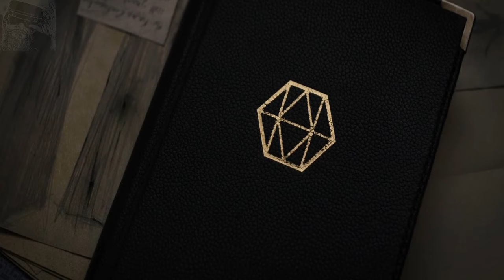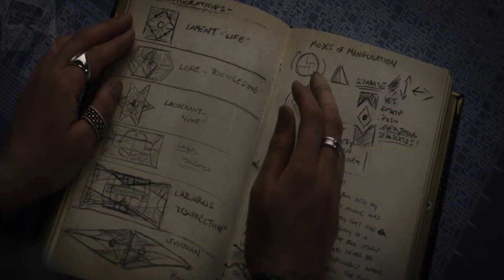مراجعة فيلم باعث الجحيم || Hellraiser (2022) Review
تعثر فتاة شابة تكافح للإقلاع عن الإدمان على صندوق ألغاز غامض، فتكتشف بمرور الوقت أن الغرض منه هو استدعاء مخلوقات شيطانية مروعة وتتوالى الأحداث

ليس ملائم للمشاهدة العائلية

Cast:
Odessa A’zion
Jamie Clayton
Adam Faison
Drew Starkey
Brandon Flynn
Aoife Hinds
Jason Liles
Yinka Olorunnife
Selina Lo
Zachary Hing
Kit Clarke
Goran Visnjic
Hiam Abbass
Predrag Bjelac
Gorica Regodic
Vukasin Jovanovic
Ivona Kustudic
Greg De Cuir
Miodrag Milovanov
Nikola Kent
Katarina Gojkovic
David Bruckner
Clive Barker

Action
Adventure
Fantasy
Mystery
Crime
Drama
Sci-Fi
Horror
Anime
Animation
short
Scary
Western
Neo-noir
Neo noir
غربي
مخيف
قصير
انيميشن
انيمي
رعب
مرعب
مخيف
خيالي
خيال علمي
أكشن
مغامرة
مغامرات
خيالي
فنتازي
فنتازيا
حركة
جريمة
دراما
غموض
مراجعة فيلم
مراجعة فلم
فيلم Hellraiser
Hellraiser فيلم
فلم Hellraiser
Hellraiser فلم

كامل
أقوى المسلسلات
مترجم
افلام اكشن2022
افلام اكشن 2022
ملخص فيلم
ملخص فلم
Sony Music South
Sony Music
Latest Song
Tamil song
Reviews
ملخص فيلم
ملخص فلم
2022
افلام رعب
2022